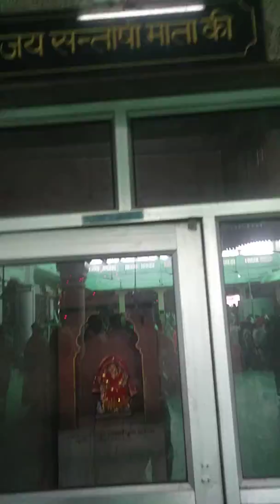Radha Rani Ka Pavitra sthan Uttar Pradesh